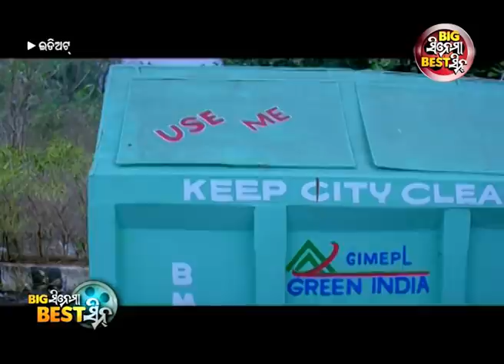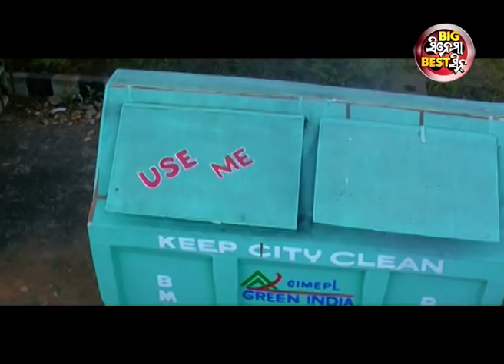ମୁଁ ତମକୁ ଭଲପାଏ - Big ସିନେମା Best ସିନ୍ - Idiot Odia Movie | Babushan,Riya,Prangya, Salil Mitra